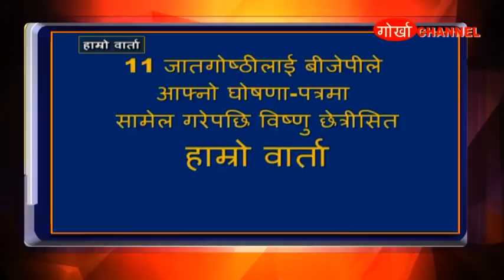भाजपाको घोषणा पत्रबारे विष्णु छेत्रीसित हाम्रो वार्ता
11 जातगोष्ठी र पहाड, तराई डुवर्सको स्थायी राजनैतिक समाधानको दिशामा
भाजपाले प्रतिबद्धता देखाएको विष्णु छेत्रीको भनाइ